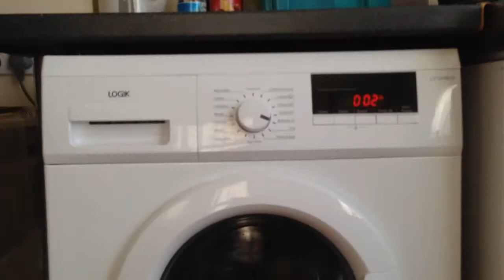Logik L712WM13 Spinning 950 rpm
In 950rpm, not unbalanced. I am very happy now because the washing machine's bearings has been changed. Now I am very happy!